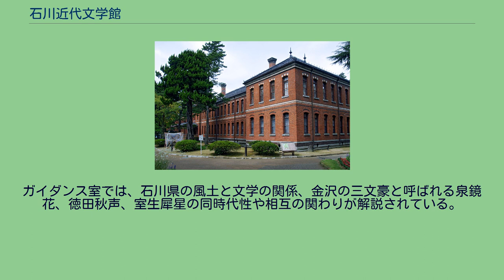石川近代文学館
公益財団法人_(石川県知事認定)
石川近代文学館（四高記念文化交流館） 四高記念碑 石川近代文学館（いしかわきんだいぶんがくかん）は、石川県金沢市に所在する、同県ゆかりの文学者に関する博物館である。
四高記念文化交流館に付属している。
1968年（昭和43年)旧第四高等学校の図書館の書庫であった建物を利用し、室生犀星の研究家であり石川県立図書館の司書であった新保千代子（1913年 - 2004年）を館長に迎え、日本近代文学館に次ぐ、日本で2番目の総合文学館として開館。
1986年（昭和61年）に、隣接する旧第四高等学校の建物を利用していた石川県立郷土資料館が本多の森公園に移転拡張するのに伴い、現在地に移転。
当時は建物全体を使用し、11の常設展示室と特別展示を行う特別展示室のほか、旧第四高等学校の記録を保存した3つの四高記念室があった。
2008年4月26日に四高記念文化交流館としてリニューアルオープンし、建物の正面から見て左半分は無料ゾーンの四高記念館に、右半分が有料ゾーンの石川近代文学館となった。
2008年のリニューアル前は石川県が財団法人石川近代文学館に建物全体の管理を委託し、同財団が文学館の運営を行っていたが、リニューアル後は石川県が建物を公の施設として管理運営を直接行い、文学館エリアの運営を同財団に委託している。
石川近代文学館 金沢駅 金沢市における位置 ガイダンス室2、常設展示室5、文学サロン1、企画展示室1からなる。
ガイダンス室では、石川県の風土と文学の関係、金沢の三文豪と呼ばれる泉鏡花、徳田秋声、室生犀星の同時代性や相互の関わりが解説されている。
常設展示室では、三文豪をはじめ加賀、能登、金沢の作家の著作や遺品などを展示。
文学サロンは、東京・馬込にあった室生犀星の書斎が復元されている。
四高記念文化交流館#交通アクセスを参照 ^ a b 四高記念文化交流館条例（石川県） ^ 犀星コレクション（石川近代文学館） ^ a b 石川近代文学館リニューアルの基本的な考え方について（石川県） ^ 「新拠点、幻想的にライトアップ 四高記念文化交流館が開館」『北國新聞』2008年4月27日